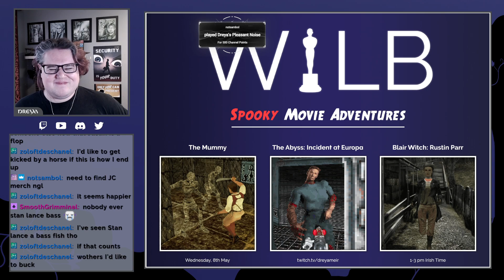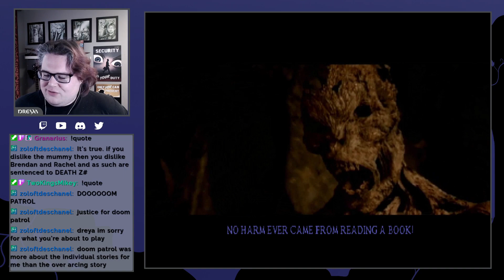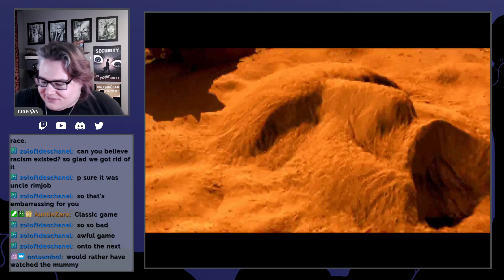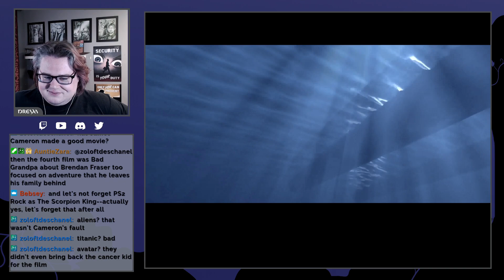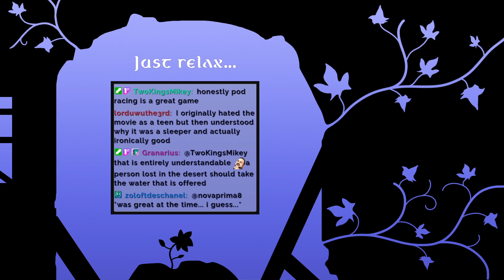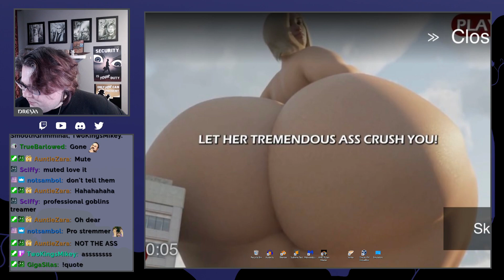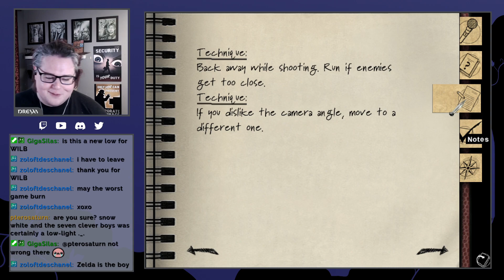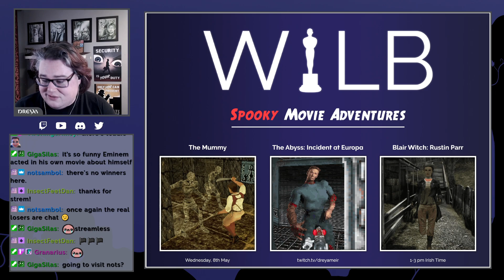8 May 2024 | Which Is Least Bad? | Spooky Movie Adventures